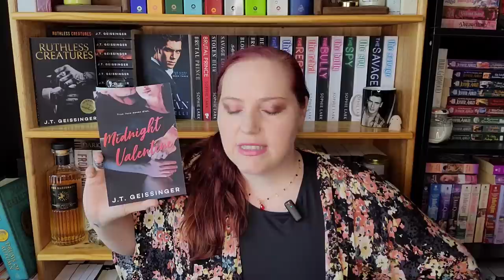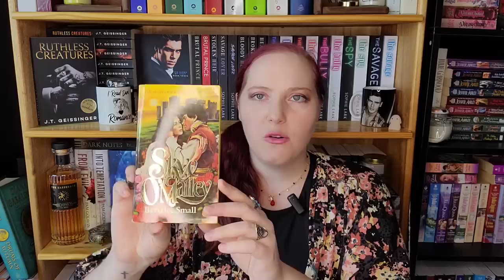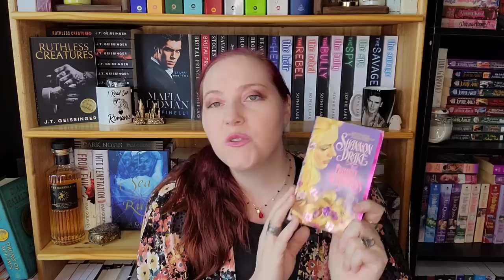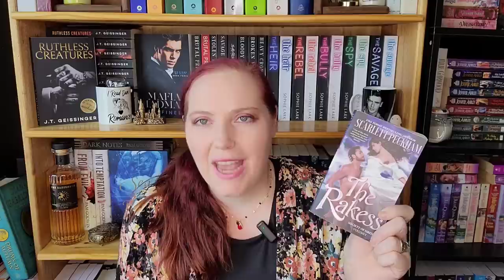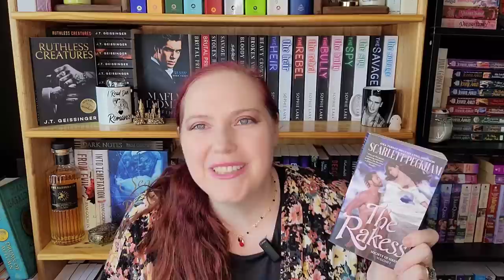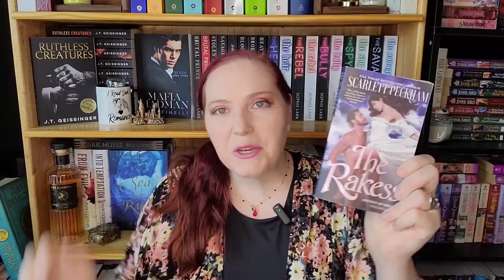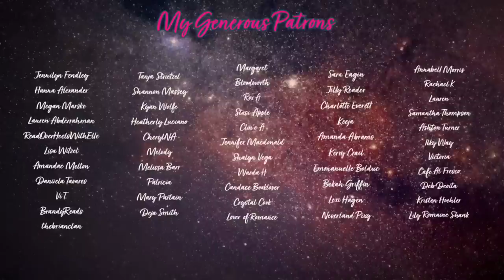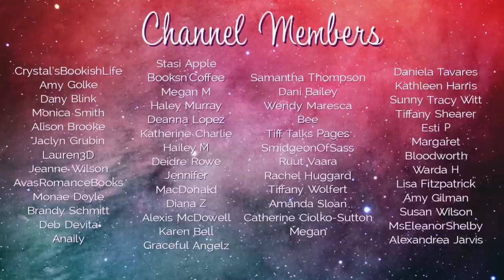Intimidating Romances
Sometimes a book calls to you but you are scared to dive in. That's the case with the romances we are discussing today. Whether it's hype, preconceived notions, or topics included… there are many reasons why I might be nervous for a certain book. Let's talk about them!

*About Me*

XOXO,
Jenn

Jennifer Marshall
1455 32nd street #6488